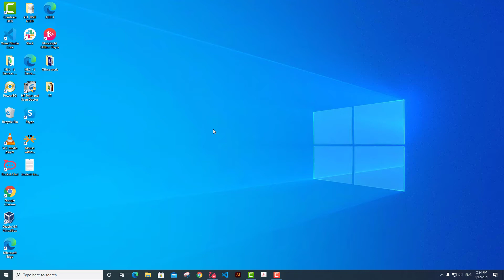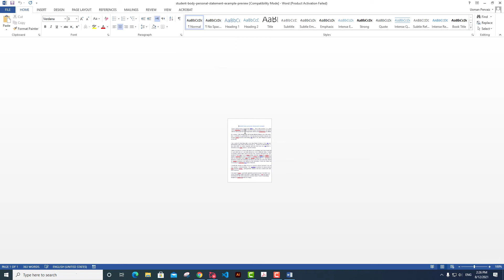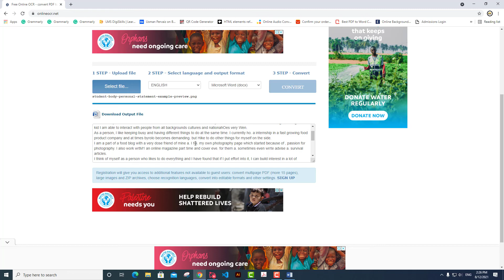How To Convert Text Image to Words/OCR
Text Image to OCR
Here I’m sharing mini solution that here we convert image having text to OCR for getting all the text written in an image instead of writing without wasting time in few seconds we get all text from image,

Below are the links for other video i have been done
How to Speed Up Your PC & Laptop Windows 10 Performance (best settings) Top 8 Steps /Urdu